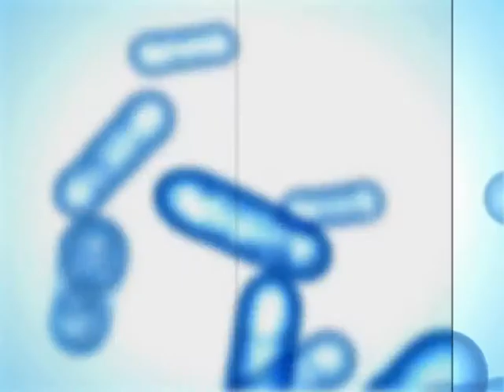Halo PC Game play Mission 1